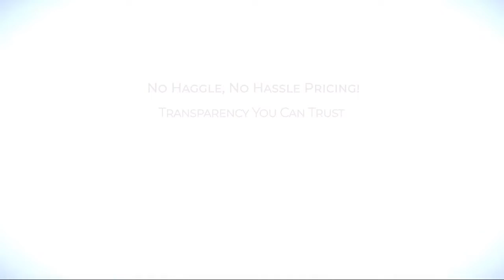2023 Hyundai Sonata Limited 1.6T Rockville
2023 Hyundai Sonata Limited 1.6T - Stock Number: H263073 - VIN: KMHL34J28PA263073.

Give us a call at or visit our for more information about this or any of our other vehicles.

Fitzgerald Hyundai Clearwater New
27419 US Highway 19N